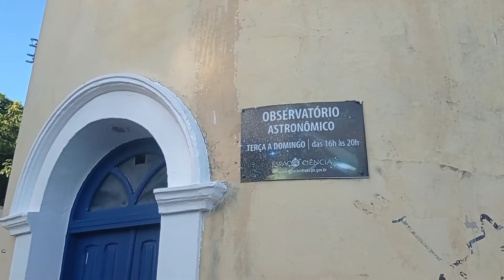Alto da Sé de Olinda